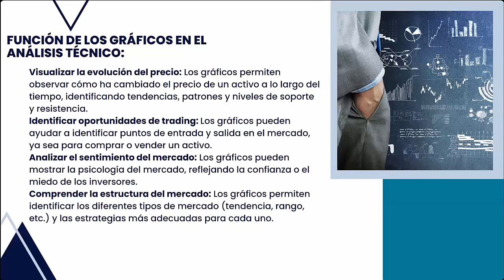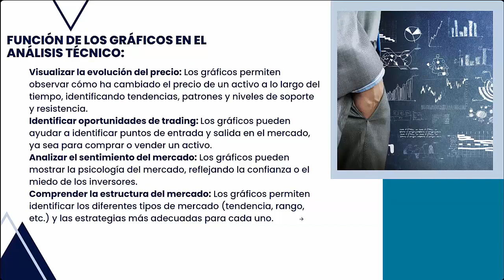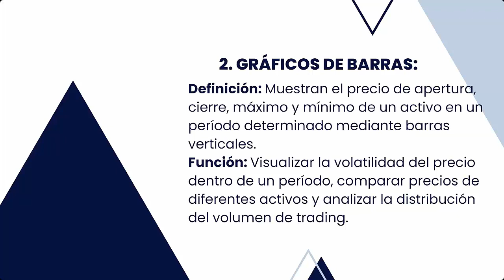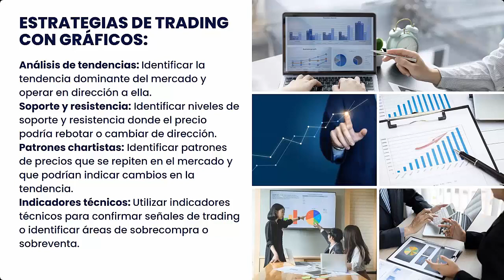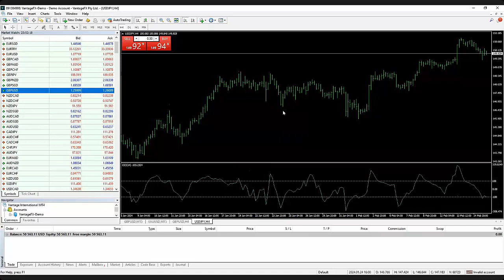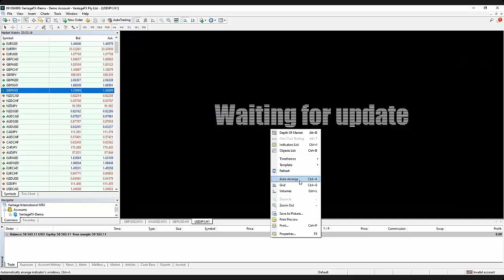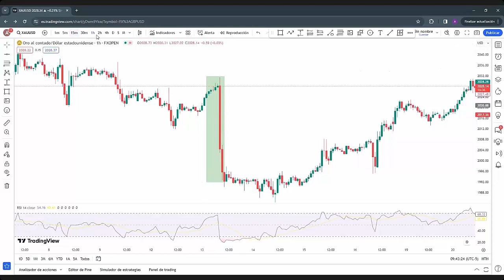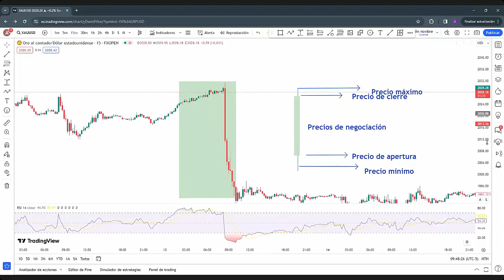Tipos de gráficos en trading – Alejandro Osorio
En este vídeo, Alejandro Osorio mostrará cómo operar utilizando gráficos.

1. Introducción a los gráficos en trading

    - Función de los gráficos en el análisis técnico

    - Tipos de gráficos:

2. Elementos de los gráficos

3. Estrategias de trading con gráficos

4. Recursos para el análisis técnico